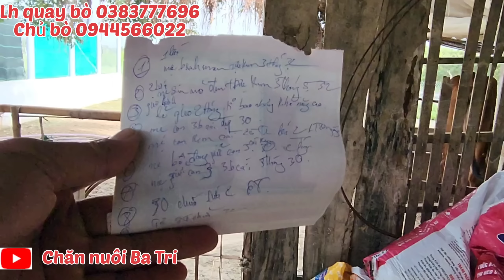24/11 Út Ba Tri báo giá dùm khách cả chuồng bò cái mẹ con đẹp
Xin kính chào quý cô chú anh chị và các bạn đã và đang xem chương trình báo giá bò của em và rất mong là quý cô chú anh chị và các bạn xem hãy ấn vào mục like và đang ký để ủng hộ em có thêm động lực làm nhiều video mới
! Hello ladies and gentlemen and friends who have been watching my cow quotation program and I hope you ladies and gentlemen and friends, please click Qatar